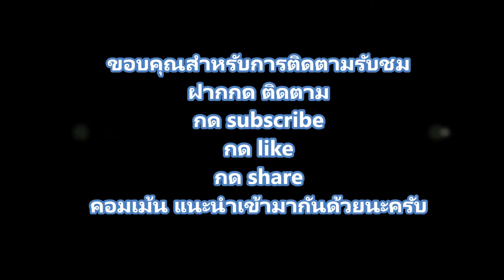ต้มจับฉ่ายกินมาตั้งแต่จำความได้/เที่ยวเพลิ๊นเพลิน Tiewploenploen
เป็นอาหารที่กินมาตั้งแต่จำความได้ เพราะที่บ้านคนเยอะเวลาทำก็จะทำหม้อใหญ่ๆเลยนะ กินได้หลายวัน ยิ่งหลายวันยิ่งอร่อย